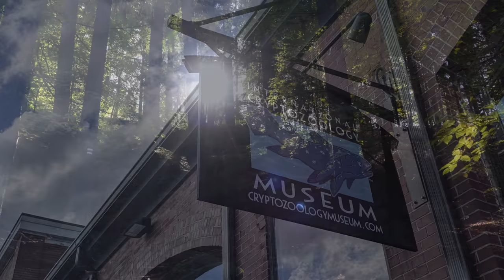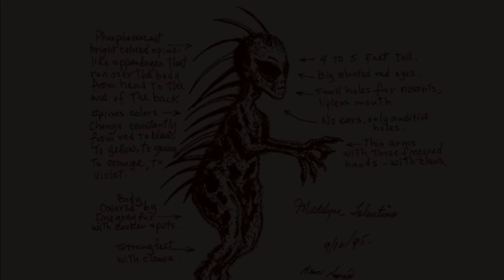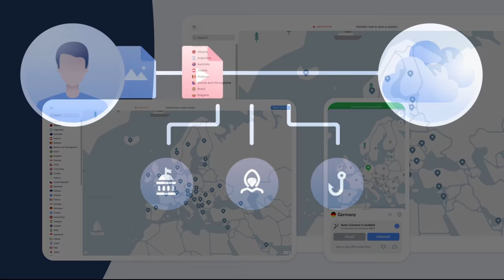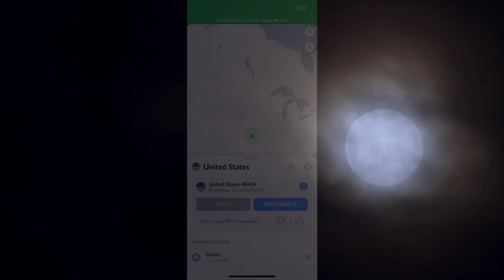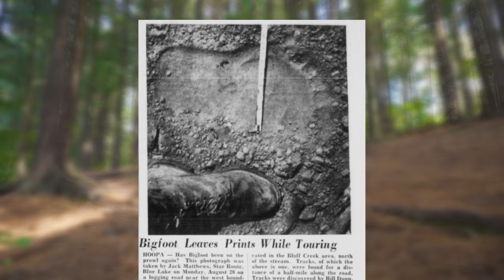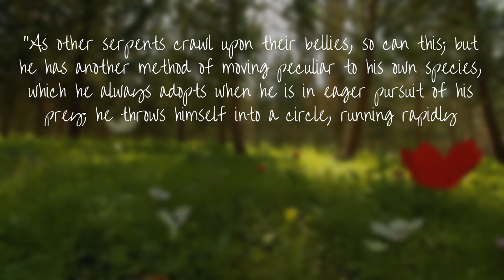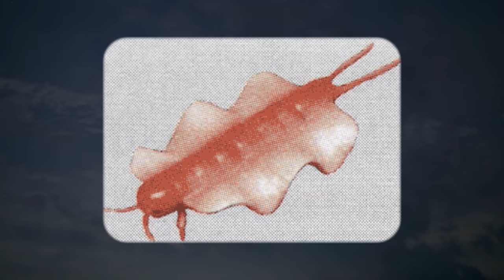The Strange Science of Implausible Creatures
It’s risk free with NordVPN’s 30 day money-back guarantee!
Across the world, cryptids are the source of controversy. Some say that they exist just outside the realm of scientific knowledge, and may never be truly understood.
But the authors of the Cryptozoologicon dare to venture into the often-weird world of cryptozoology, in order to shed some light on these bizarre creatures.

Sources:

Kelpie image: YOUR FAKE NAME IS NOT FOR EVERYONE by lunarblues on DeviantArt